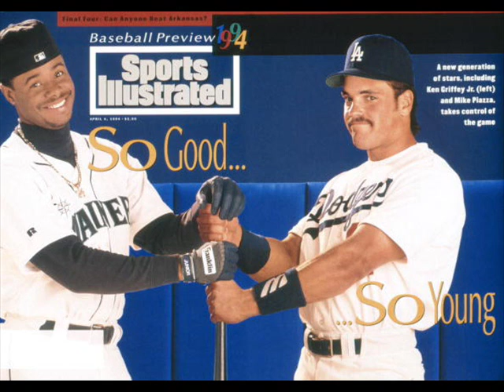Baseball Hall of Fame President Jeff Idelson On The 2016 Class